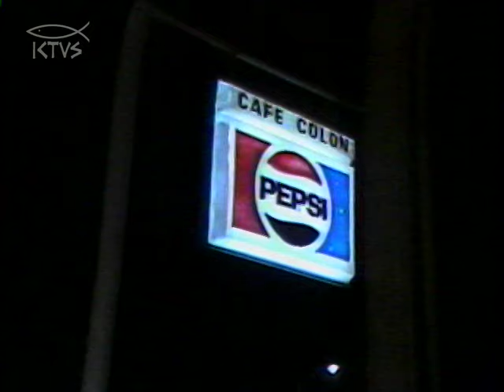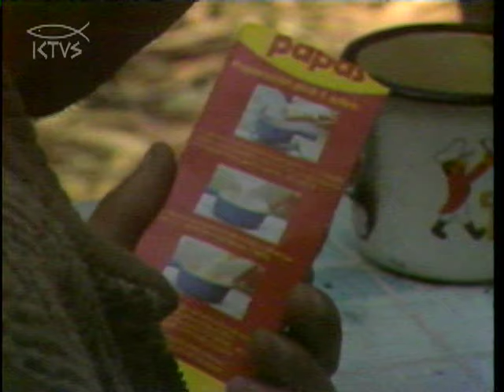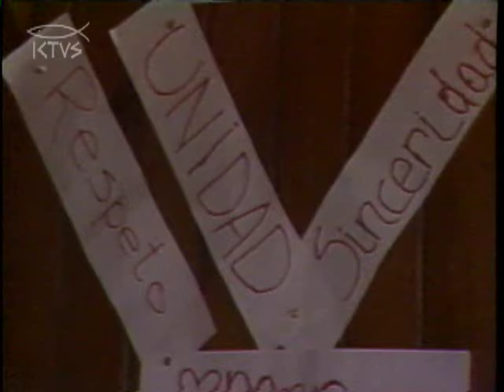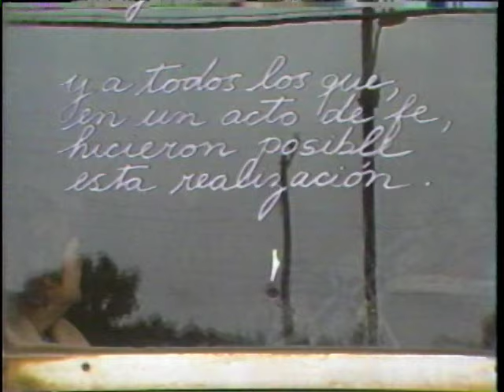Carrete de verano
Marcos de Aguirre- Patricia Mora
Ictus
1984
56 minutos
Documental
U Matic
Color

Un recorrido social por los balnearios del litoral central, deteniéndose en distintos grupos de jóvenes que disfrutan de sus vacaciones de acuerdo a sus posibilidades económicas.
En un marco de relajo y diversión surgen los temas que a todos inquietan: el trabajo, el estudio, el pololeo, la relación con los padres, el futuro, el país y por supuesto, el carrete.